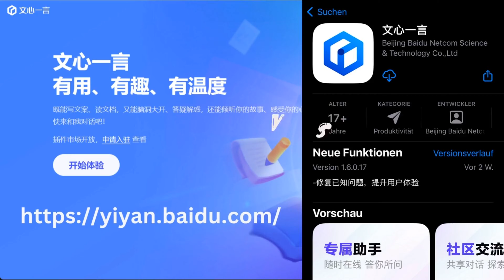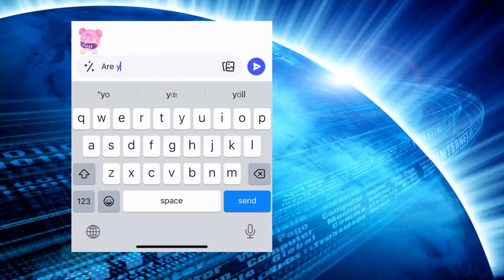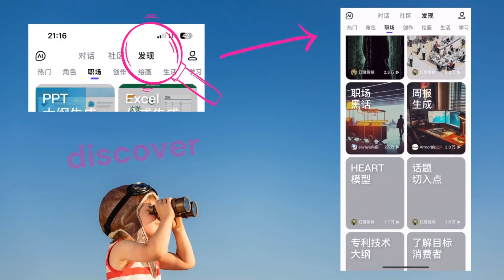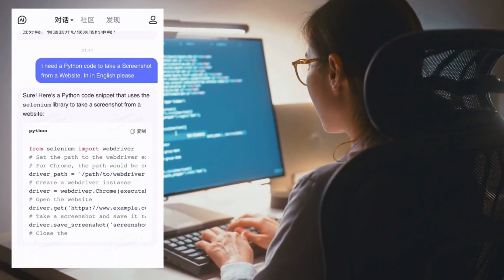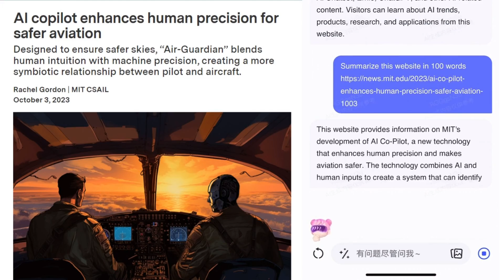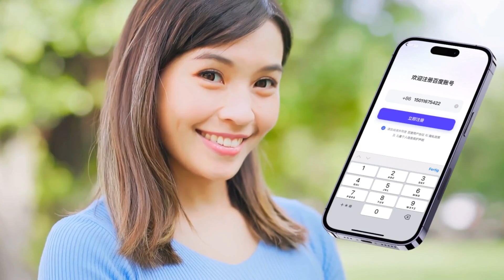Unbelievable! Baidu's New AI ChatBot Will Blow Your Mind! [Ernie 文心一言]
Baidu's Ernie Bot is out and availabel for public. We have tried it out and show you how to use it. Ernie Bot is very intuitive to use and can easily handle english language input. We tested several prompts and the performance was great. Ernie Bot is for free, but you need a Chinese mobile phone number for authentification.

🧠 Epic AI Tools is dedicated to find the greatest 🤖 AI Tools for you! Here we post longer review videos and guides for you! 🥰